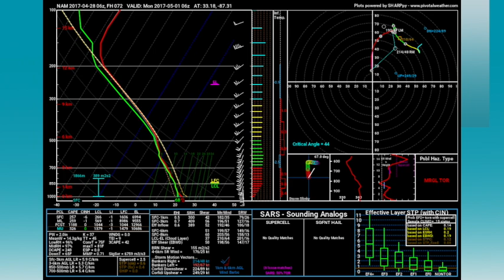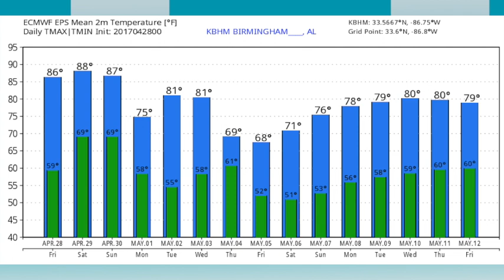April 28, 2017 Weather Xtreme Video - Morning Edition